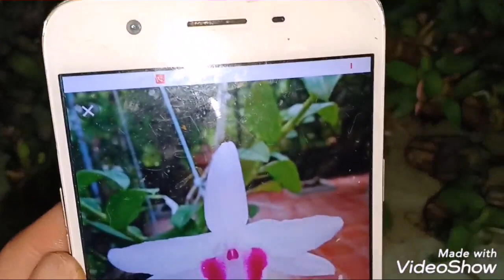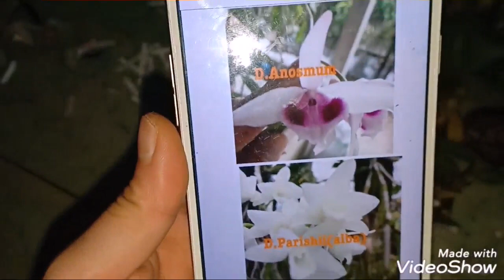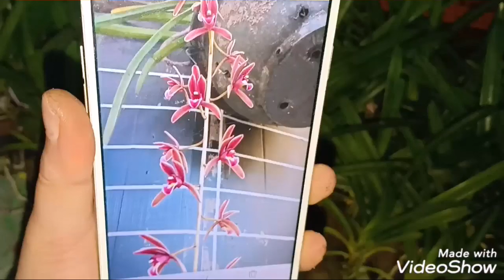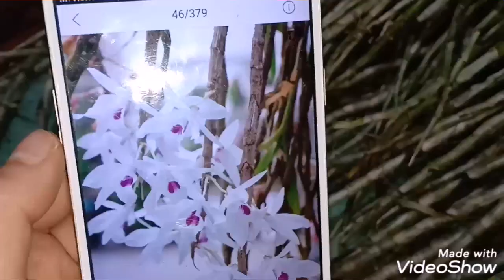NGÀY28/3 2 LONG TU XUÂN,PHI ĐIỆP VÀNG,HẠC VỸ,2 LOẠI KIM ĐIỆP 0848626228 0965495087